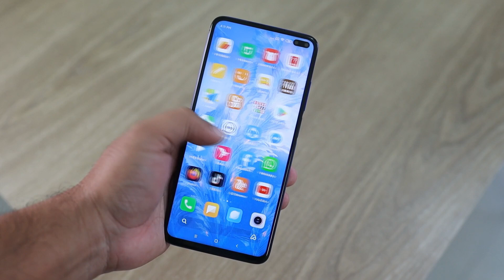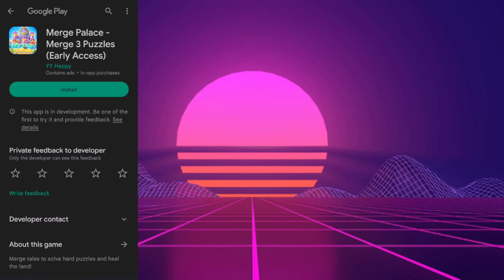Merge Palace – Merge 3 Puzzles, Does It Pay To Play? [Review]